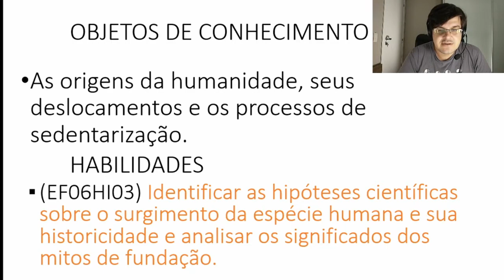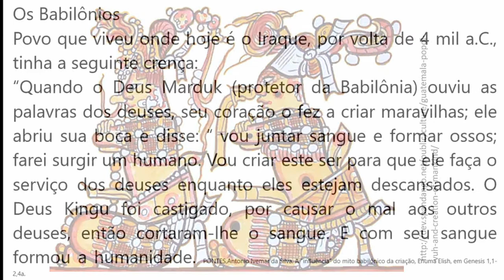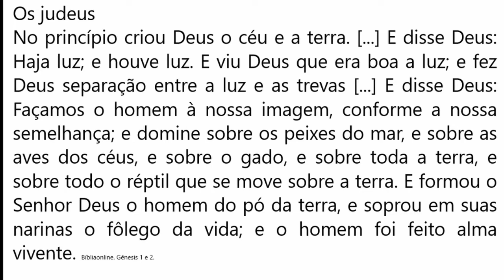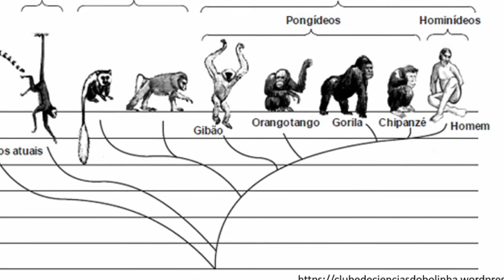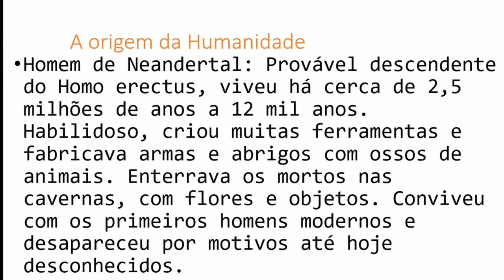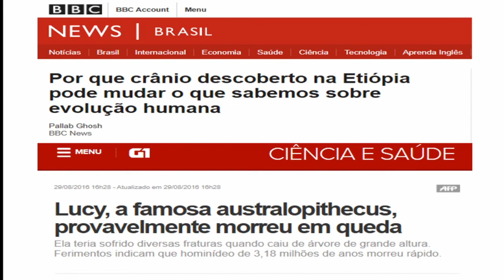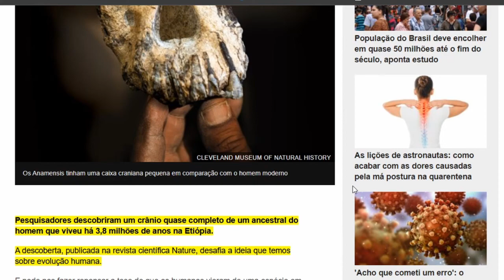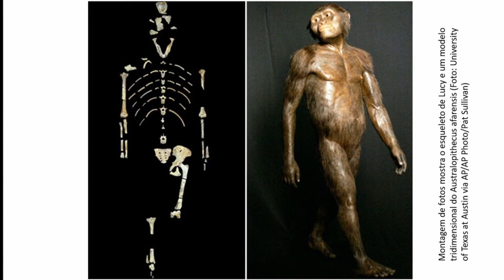HISTORICORUM - Primeiros Humanos (Aula 3) (6º Ano)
Vídeo de História com Base na BNCC 6º ano

UNIDADE TEMÁTICA
História: Tempo, espaço e formas de Registro

As origens da humanidade, seus deslocamentos e os processos de sedentarização.

HABILIDADES
(EF06HI03) Identificar as hipóteses científicas sobre o surgimento da espécie humana e sua historicidade e analisar os significados dos mitos de fundação.